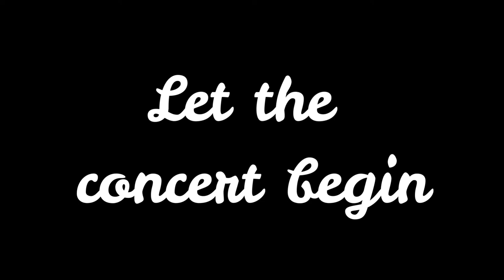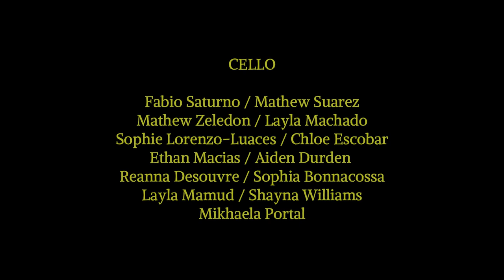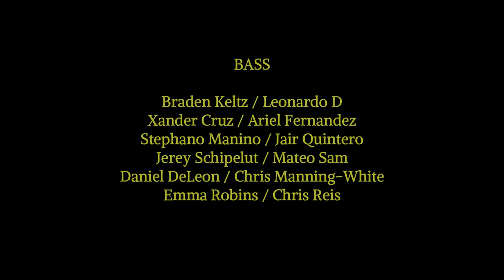Arvida Middle 2020 Winter Concert Part 1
The Star Spangled Banner and Tango D'Amore.  Students that are either doing online learning or in person joined for just one practice and recording session to do this Concert.  The intention was for students to have the experience of playing together in a safe way even if parents chose online learning so that could play together at least once this year as playing together via zoom is very difficult.  This provided a sense of normalcy during these trying times.  This was recorded in our school cafeteria as it was the only place large enough since we have a small auditorium.  This is Intermediate Orchestra 2nd and 5th period online and in person combined for the first time.  (These students have been playing for one year or more.)